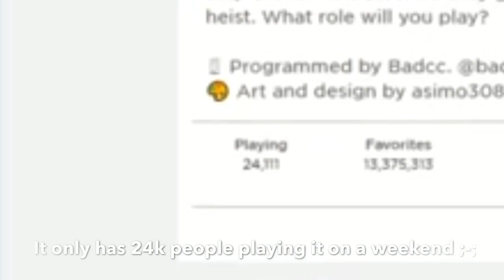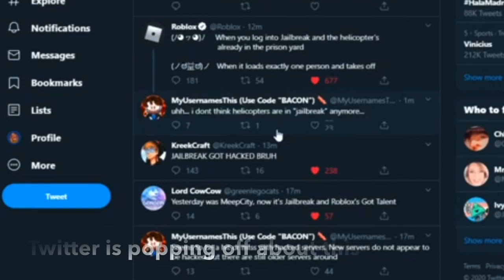Jailbreak Got hacked! 3 days ago